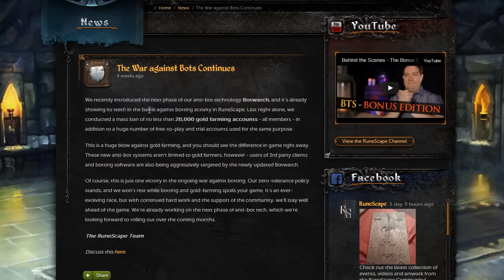Let's Play RuneScape #39 - BotNuke: One Month Later...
One month ago we checked to see how effective the bot nuke of 20,000 gold farming bots really was. Now its time for a follow up.